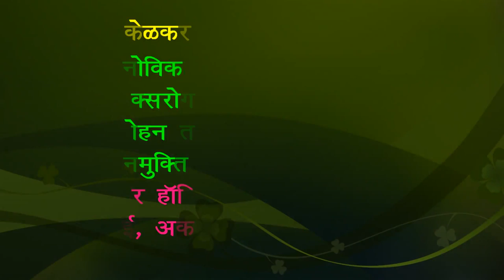Conscious & Subconscious mind - Dr. Deepak Kelkar (MD) Psychiatrist Hypnotherapist Psychotherapist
• Dr. Deepak Kelkar (M.D.)
• Psychiatrist
• Hypnotherapist
• Psychotherapist,
• De-addiction Specialist
• Sexologist

     3 )Kelkar Hospital Channel

The form of hypnotherapy practiced by most Victorian hypnotists, including James Braid and Hippolyte Bernheim, mainly employed direct suggestion of symptom removal, with some use of therapeutic relaxation and occasionally aversion to alcohol, drugs, etc.
Ericksonian hypnotherapy
The founders of neuro-linguistic programming (NLP), a method somewhat similar in some regards to some versions of hypnotherapy, claimed that they had modelled the work of Erickson extensively and assimilated it into their approach. Weitzenhoffer disputed whether NLP bears any genuine resemblance to Erickson's work.
Cognitive/behavioral hypnotherapy
Cognitive behavioural hypnotherapy (CBH) is an integrated psychological therapy employing clinical hypnosis and cognitive behavioural therapy (CBT). The use of CBT in conjunction with hypnotherapy may result in greater treatment effectiveness. A meta-analysis of eight different researches revealed "a 70% greater improvement" for patients undergoing an integrated treatment to those using CBT only.